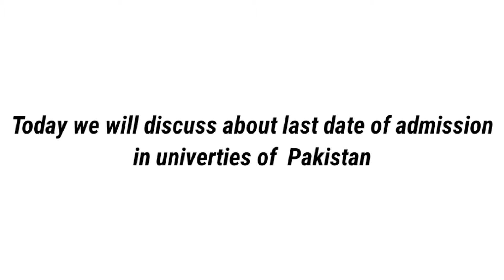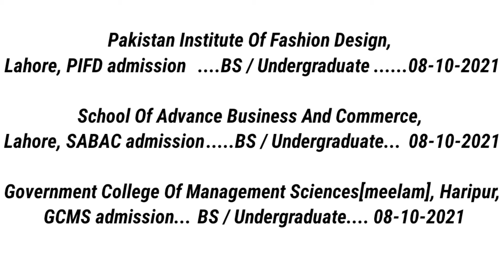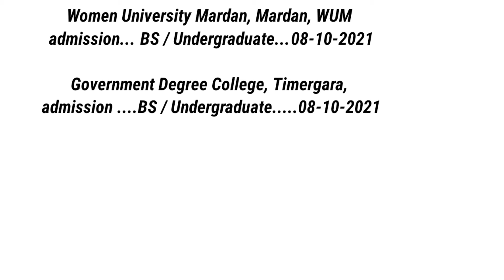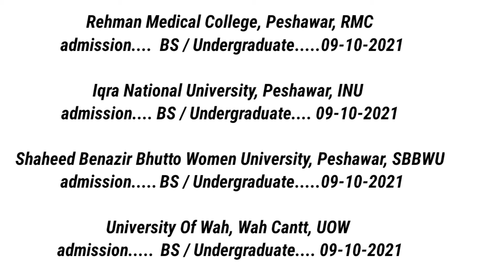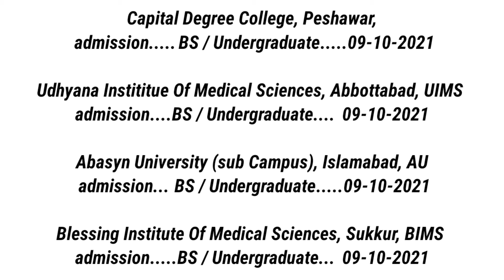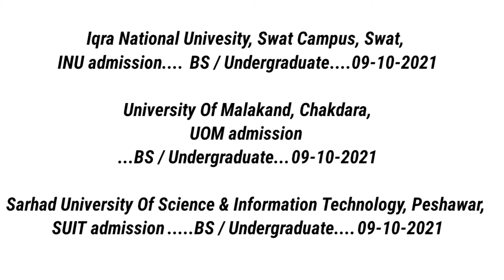All universities Last date for admision in Pakistan 2021 | Last date of admission in universities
Greetings.
Aslamoalikum In this vedio I wanna tell you about last date to apply for admission on Pakistan.